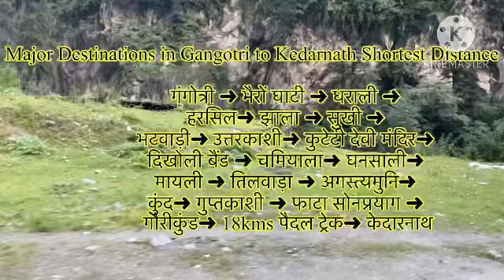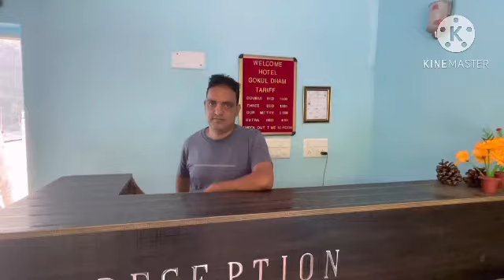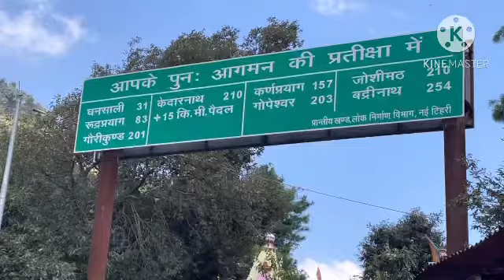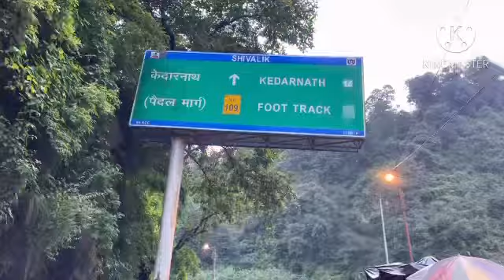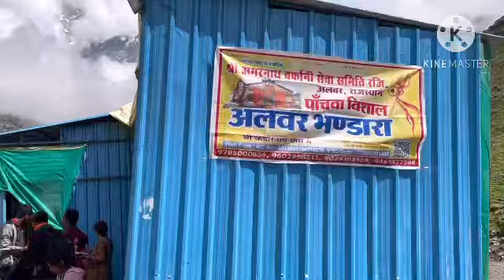केदारनाथ धाम यात्रा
रामबेला फ़ैमिली उत्तराखंड चारों धाम यात्रा -२०२२(भाग-४)
तृतीय धाम- क़ेदारनाथ धाम